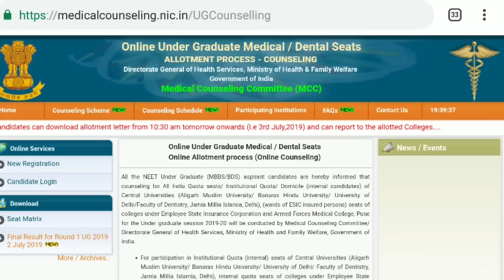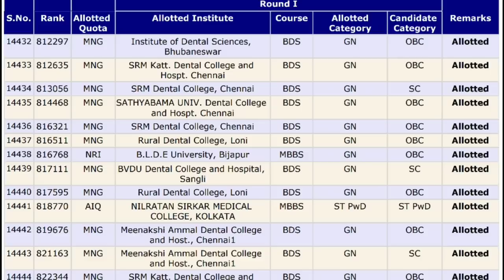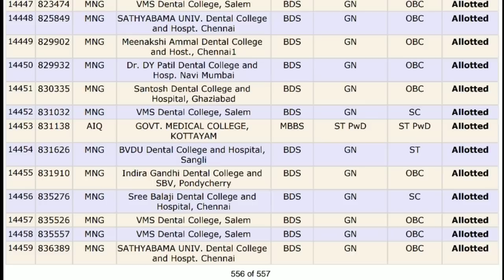NEET UG Counselling 2019/MBBS 1st New Allotment List/How to download NEET First Round Allotment List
In this video we discuss about NEET UG Counselling 2019/MBBS 1st New Allotment List/How to download NEET First Round Allotment List